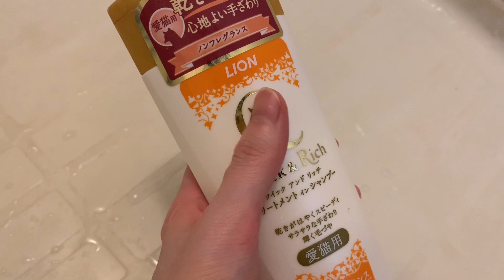もな猫洗ったらとんでもない事になった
■メンバーシップ始めたよ！

■新しいグッズが出ました！買ってね！

【BGM＆効果音】
・DOVA-SYNDROME